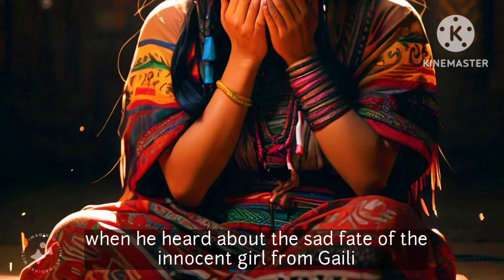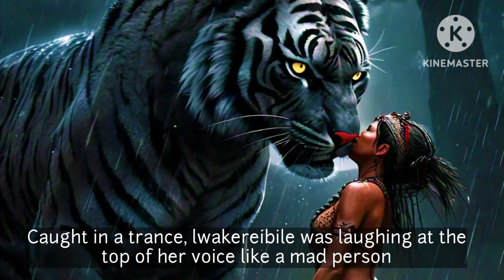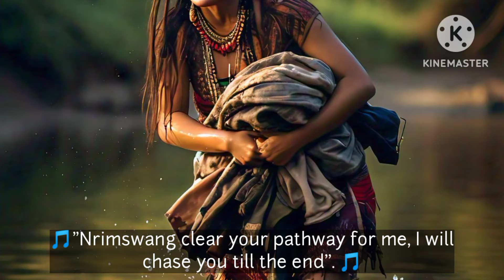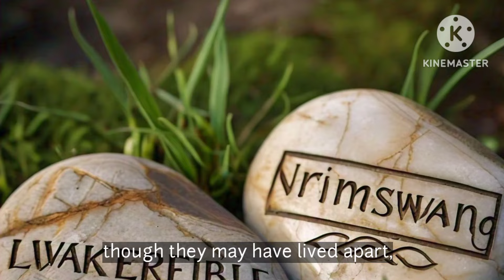Lwakereibile and Nrimswang | Naga folkatle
Credit: Iranggumle hemang